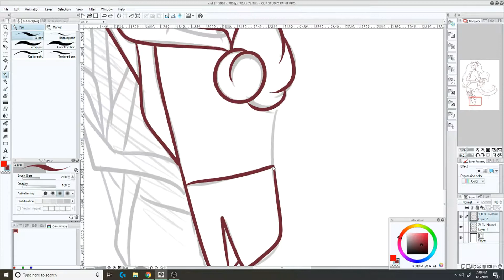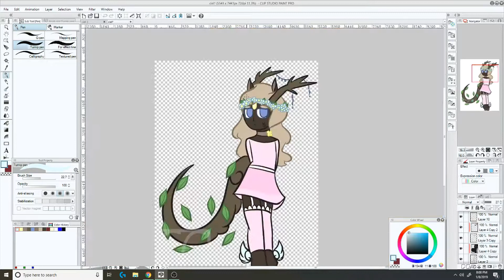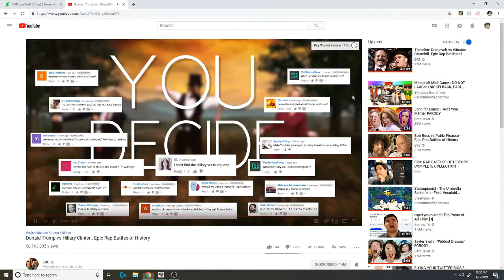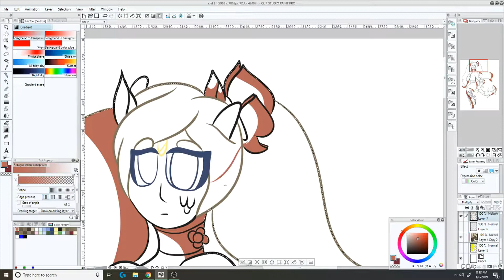Forest Guardian | SPEEDPAINT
Channel Art - Myself

Endcard music: AJR
Track - "No Grass Today"